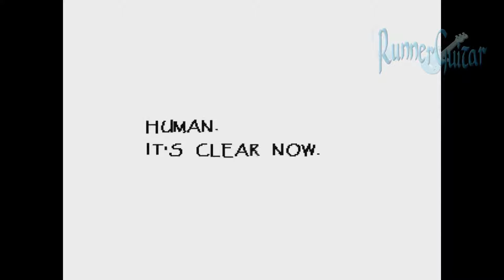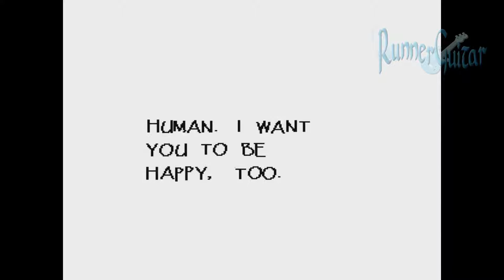Undertale - Part 6 - Time to get Boned (?)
Time to date a skeleton! NYEH HEH HEH HEH!!!